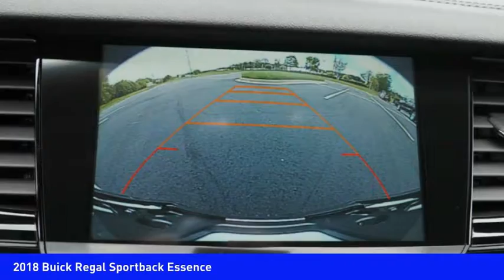2018 Buick Regal Sportback Huntersville NC BU2185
2018 Buick Regal Sportback Essence

Looking for the right ? Today could be your lucky day. this 2018 Buick Regal Sportback could be yours.